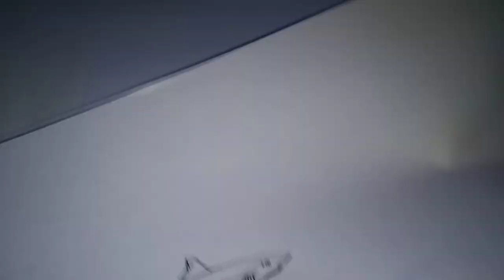How To Draw a Sharpnose Smoothhound Shark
Illustration on the thumbnail: Marc Dando.